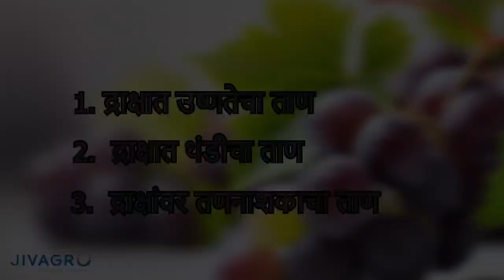All in one solutions for Stress Management.. Rapigrow from Jivagro